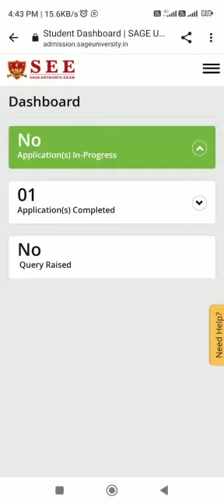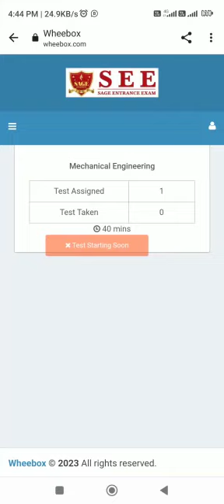How to Book SEE Slot | Sage University Indore